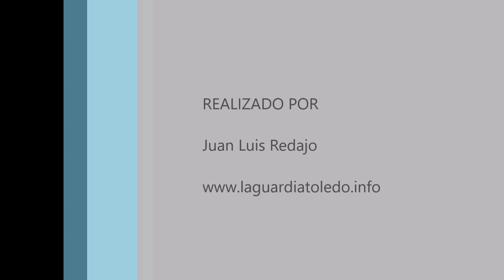Timelapse de puesta de sol desde el Paseo del Norte. La Guardia (Toledo) 3-7-2023